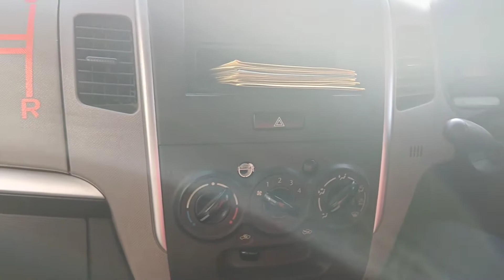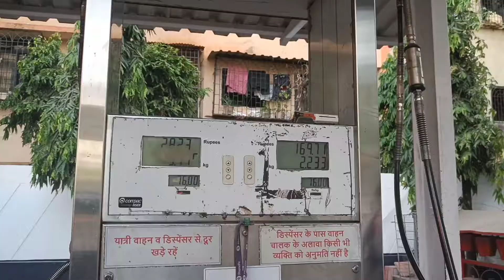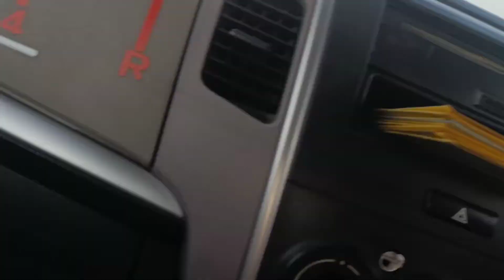गाड़ी कैसे चलाना सीखे / car driving school /Tips and Tricks to become a Skilled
1-कार के बारे में होने चाहिए पूरी जानकारी ...
2-सीटिंग पोजिशन एकदम ठीक होनी चाहिए ...
3-सड़क पर पूरे ध्यान से गाड़ी चलाएं ...
4- संयम बरत कर गाड़ी चलाएं ...
5- हमेशा स्टीरिंग सही तरह से ही पकड़ें
6 गाड़ी चलाते समय क्या नहीं करना चाहिए?
7-Search for: गाड़ी चलाते समय क्या नहीं करना चाहिए?
8-कार चलाना कितने दिन में सीख सकते हैं?
9-क्या कार चलाना आसान है?
10-कार में कितने गियर होते हैं?
11-कार ड्राइवर कैसे बने?
12-सड़क पर गाड़ी चलाने के नियम ना हो तो क्या होगा?
13-सड़क पर गाड़ी चलने के नियम न हो तो क्या होगा?
14-वाहन चलाने का सामान्य नियम क्या है?
15-ओवरटेक करते समय क्या सावधानी बरतनी चाहिए?
16-वाहन चलते समय मोबाइल का प्रयोग क्यों नहीं करना चाहिए?
17-ड्राइविंग के वक्त क्या क्या रुकावट आती है?
18-कार में कितने गियर होते हैं?
19-कार ड्राइवर कैसे बने?
20-गाडी चालवायला शिका Part-1 मराठी मध्ये सर्व माहिती

21-कार कशी चालवायची दिवस पहिला मराठी
22-घाट चढावर व वळणांवर गाडी/कार कशी चालवायची
23-car car chalani sikhiye..how to drive a car.iकार चलाना सीखो/गाड़ी कैसे चलाना सीखे car driving
24-Driving safe driving tips Tips and Tricks to become a Skilled Driver Safe Highway
25-How to drive car uphill without rolling back, चढ़ाई पर कार आगे बढ़ाते समय पीछे जाने से कैसे
26-Ko KAISE CONTROL KARE - Easy Lesson How to Drive Car car chalani
27-Maruti Suzuki / Desi Drive Vlogs]: Use of gear in| How to change How to drive a
28-Driving Easily | CAR Chalana SIKHIYE Single Lane Road Judgement | Overtaking |
29-Panic Braking | Speed Breakers | rive a Hatchback without Bonnet Visibility gears in a manual car